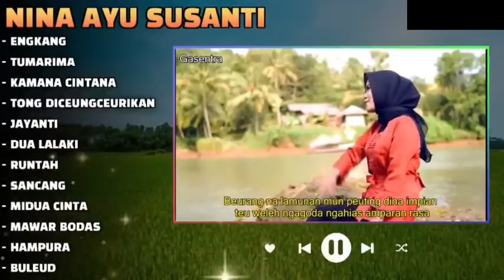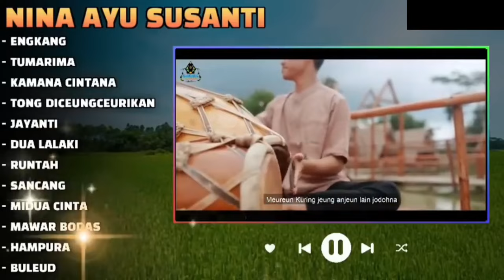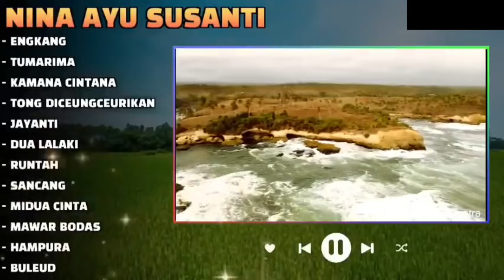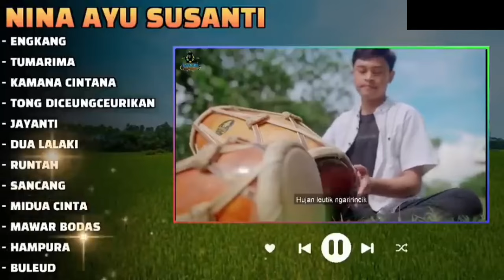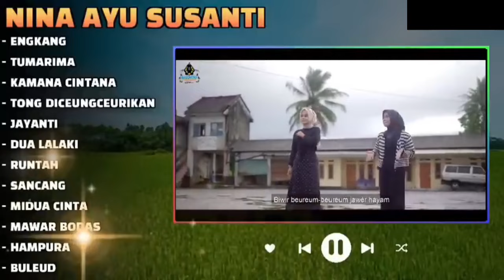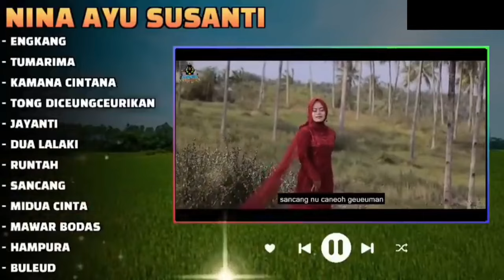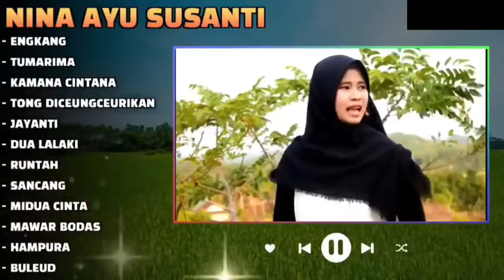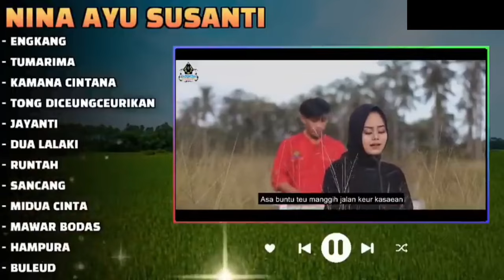NINA GASENTRA - "ENGKANG, TUMARIMA, KAMANA CINTANA" - POP SUNDA LAWAS | FULL ALBUM TERBARU 2024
Halo semua sahabat Nina!

- ENGKANG
- TUMARIMA
- KAMANA CINTANA
- TONG DICEUNGCEURIKAN
- JAYANTI
- DUA LALAKI
- RUNTAH
- SANCANG
- MIDUA CINTA
- MAWAR BODAS
- HAMPURA
- BULEUD

pop sunda nina
pop sunda nina full album
pop sunda lawas
pop sunda cover
pop sunda terbaru
pop sunda 2024
pop sunda
kapalang nyaah
dua lalaki
engkang
kamana cintana
mincreung
midua cinta
lagu sunda
lagu sunda lawas
lagu sunda terbaru
lagu sunda 2024
lagu sunda gasentra
lagu sunda paling enak di dengar
lagu sunda enak buat santai
doel sumbang
doel sumbang full album
doel sumbang lagu sunda
pop sunda hits gasentra

Doel Sumbang Full Album Terpopuler Lagu Sunda Terpopuler Full Album

Kumpulan Lagu Sunda Viral Paling Banyak Di Cari Album Pop Sunda Lawas Enak Untuk Di Putar Setiap Hari

Sundaan Full Album, Sundaan, Lagu Sundaan, Pop Sundaan, Sunda, Pop Sunda, Pop Sunda Lawas